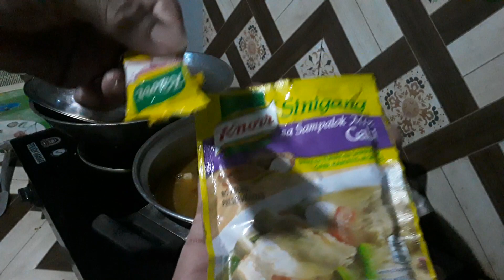Sinigang na pork para sa maulan na hapunan